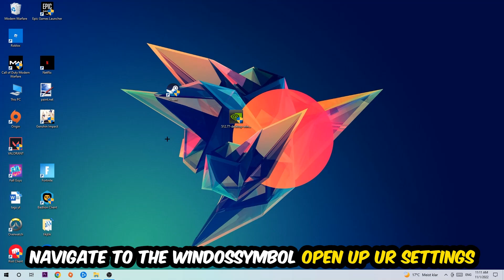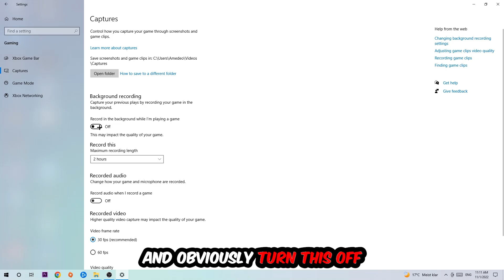Star Wars The Old Republic – How to Fix Fps Drops & Stuttering – Complete Tutorial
how to fix Star Wars The Old Republic fps drop,
how to fix Star Wars The Old Republic fps drop ps4,
how to fix Star Wars The Old Republic fps drop ps5,
how to fix Star Wars The Old Republic fps drop pc,
how to fix Star Wars The Old Republic fps drop xbox,
how to fix Star Wars The Old Republic stuttering,
how to fix Star Wars The Old Republic stuttering pc,
how to fix Star Wars The Old Republic stuttering ps4,
how to fix Star Wars The Old Republic stuttering xbox,
how to fix Star Wars The Old Republic stuttering ps5,
Star Wars The Old Republic stuttering,
Star Wars The Old Republic stuttering fix,
Star Wars The Old Republic stuttering fps drops,
Star Wars The Old Republic stuttering fps drops 2022,
Star Wars The Old Republic stuttering fps drops ps4,
Star Wars The Old Republic 2,